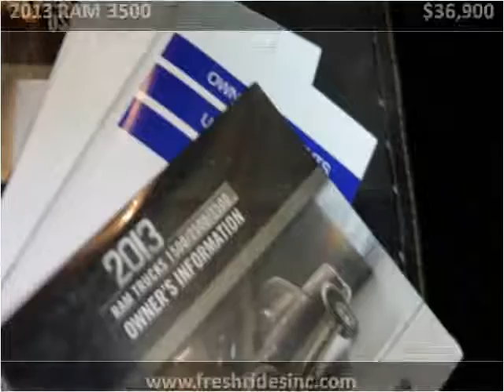2013 RAM 3500 Used Cars Evans CO